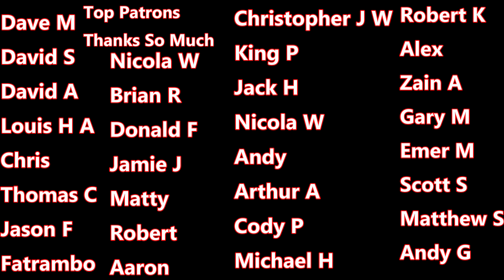The IT Crowd: Season 1, Episode 5 The Haunting of Bill Crouse Reaction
Video-The IT Crowd: Season 1, Episode 5 The Haunting of Bill Crouse Reaction
Original-NetFlix